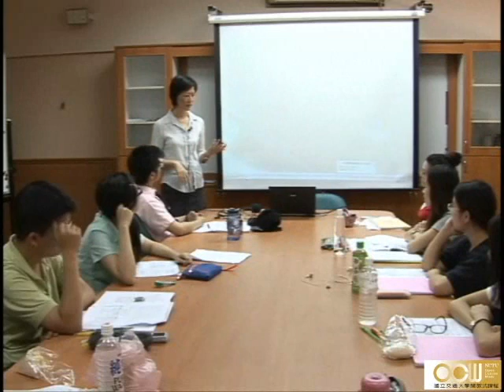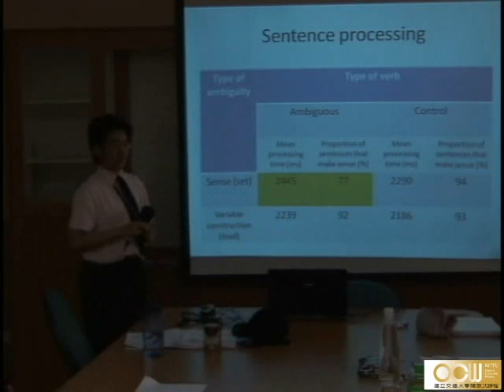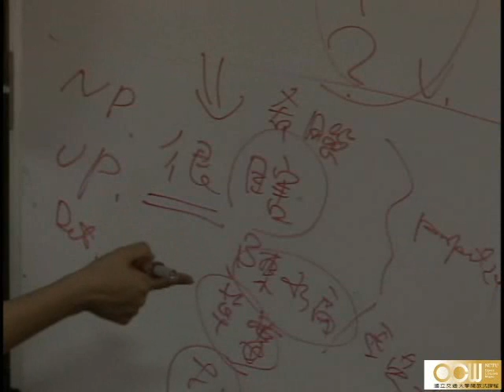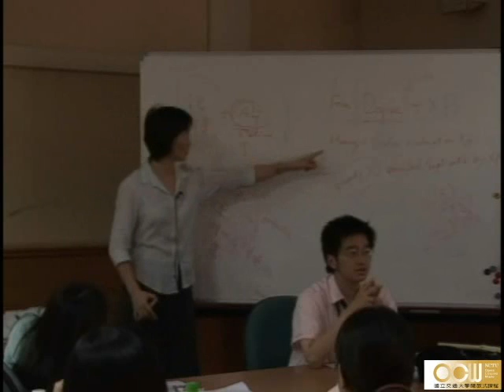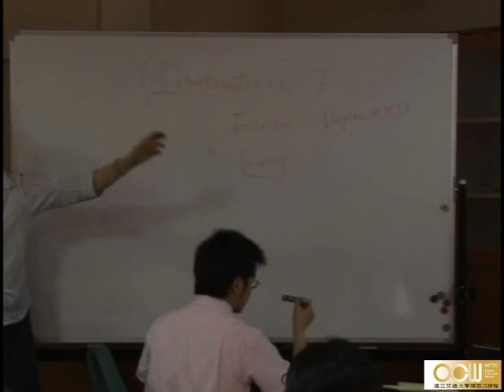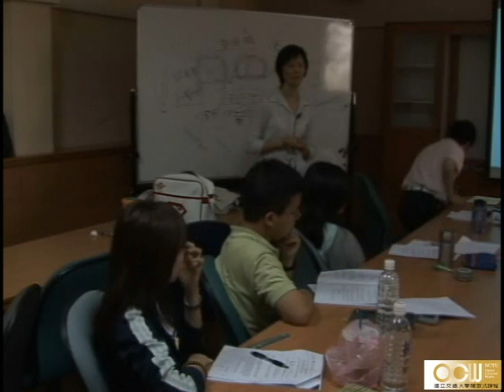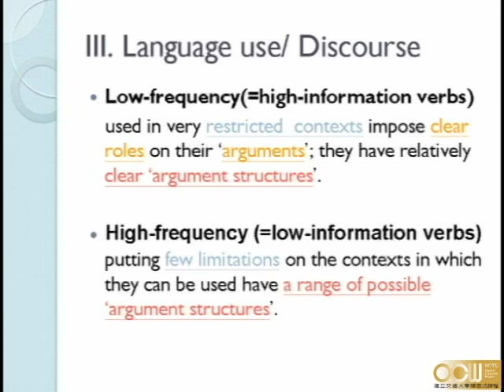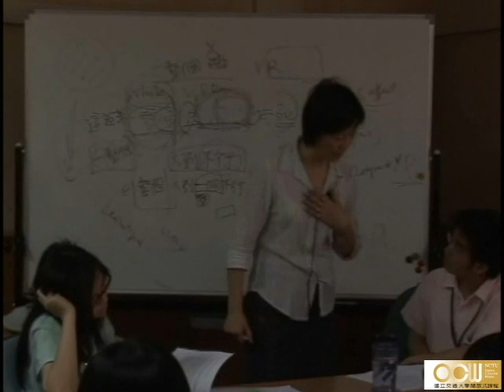Lec14 功能語法學 第十五週課程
Emergent Grammar